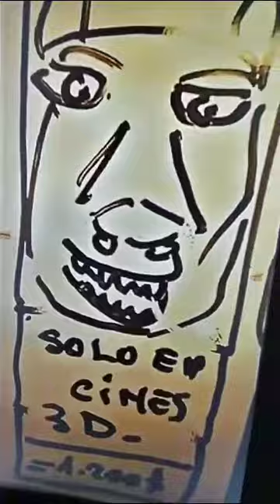Scud Solo En Cines 3 D (1.200$)